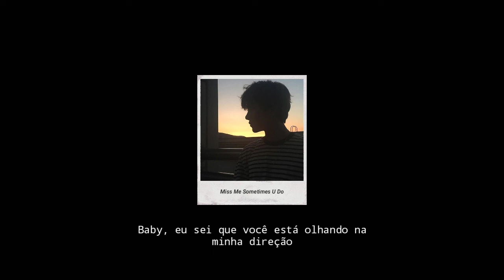Miss Me Sometimes U Do - The Nice Nice (Tradução/Legendado)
Letra original:

Is it really still a thing?
I lost my brains out
Water my feelings
I should not care 'bout any table turning
You miss me
Sometimes you do miss me
Sometimes you do
Maybe you were looking my way
I thought you looked my way
And If it's really happening
I know I can't get around it any how
Oh no, I'm so oblivious of little things that turn your life around